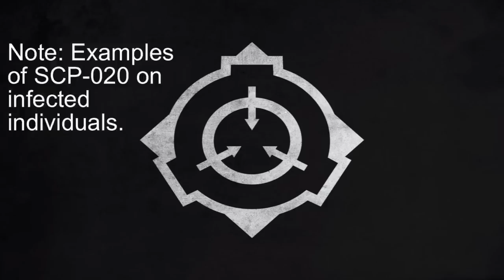SCP Foundation - Dr Cool's First Field Mission - Keter Case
I had a request from a MTF member named agent: Hayden Robbie to tell the story of my first ever MTF mission in the SCP Foundation. I have done some different editing techniques in the video I hope you all enjoy it. There are a few minor hiccups in the audio but nothing real bad. So sit back and enjoy.

~Dr. Cool